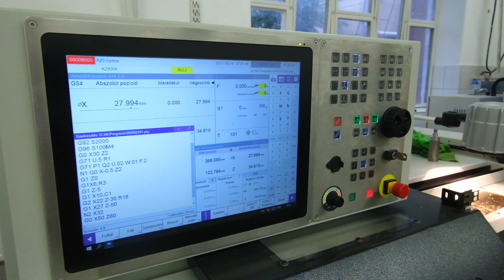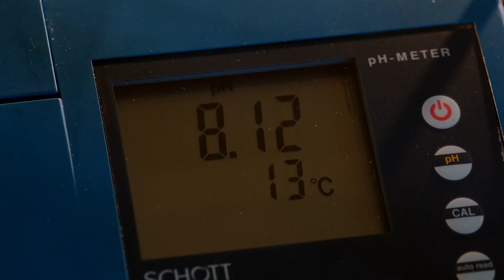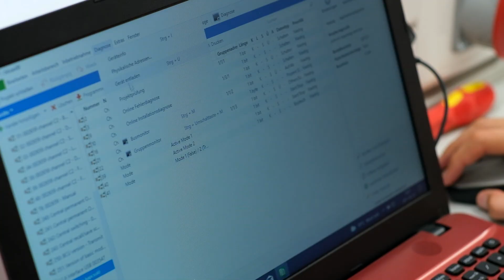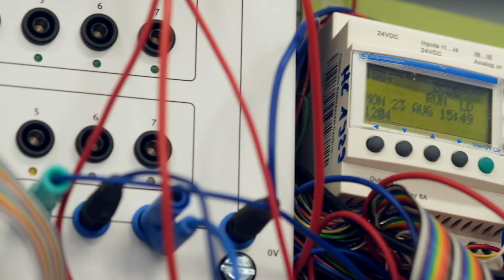Akkumulátorgyártáshoz kapcsolódó képzések a DSZC-nél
Az utóbbi években az elektromos meghajtású autók száma megtöbbszöröződött. Köszönhető ez a növekvő vásárlói környezetettudatosságnak és a gyorsan fejlődő technikai megoldásoknak. Nézzük meg, hogy a Debreceni Szakképzési Centrum intézményei hogyan járulnak hozzá az elektromos akkumulátorgyártás iparágához.

Ha bármilyen kérdésed felmerül, keresd Ügyfélszolgálati Irodánkat!
ℹ 4024 Debrecen, Burgundia utca 1-3.